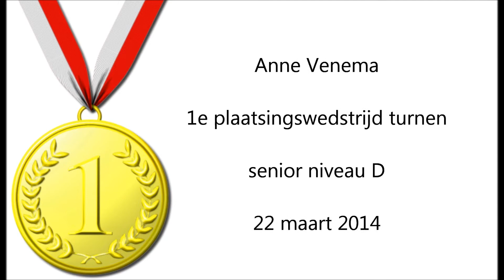Anne Venema - 1e plaatsing 2014 - D niveau - GOUD